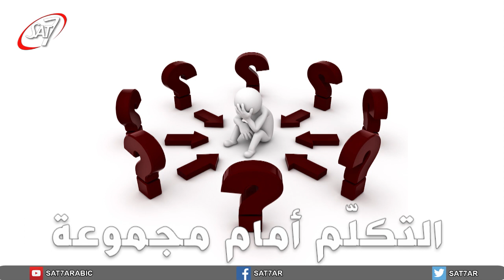Beyti El Dakhili بيتي الداخلي Report S01E002 : Social anxiety disorder - اضطراب القلق الاجتماعي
Beyti El Dakhili - Inner Home - بيتي الداخلي

SAT-7 production